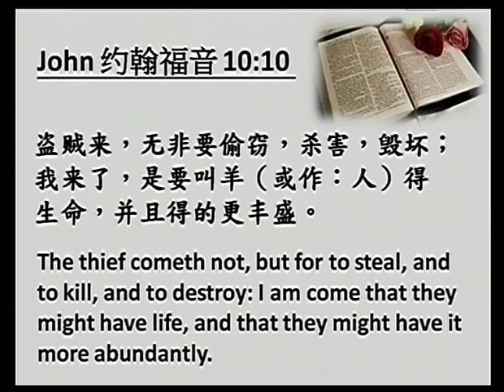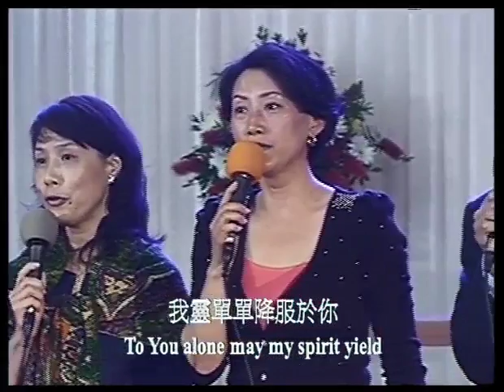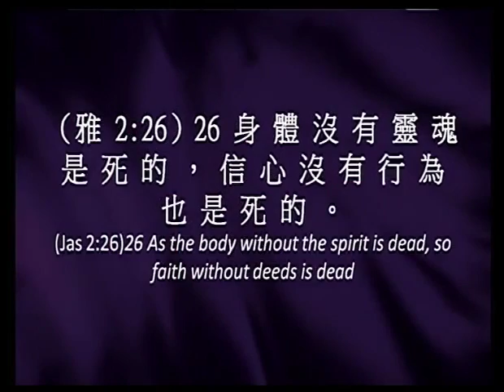Sabbath November 02 安息日崇拜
Sabbath November 02 安息日崇拜 證道題目：廉價的福音